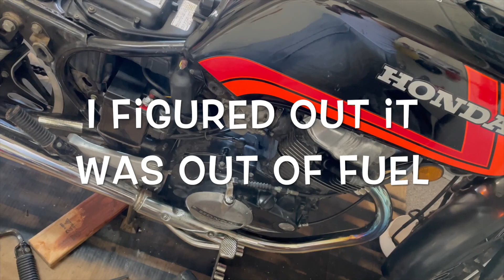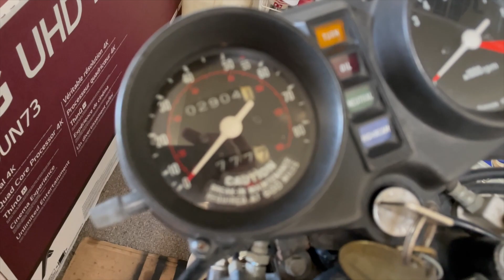I FINALLY Got My CHEAP Old Honda Motorcycle to Run AND Drive!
Finally! After about a week of working on it, Everything was ready for a road test. I finally Got My CHEAP Old Honda Motorcycle to Run AND Drive! I show you guys around the bike, revving up the old engine. Then taking it on for a test drive. Let me know what else you guys want to see from this bike. I think I may sell it soon so just let me know.

HONDA CB 450T HAWK